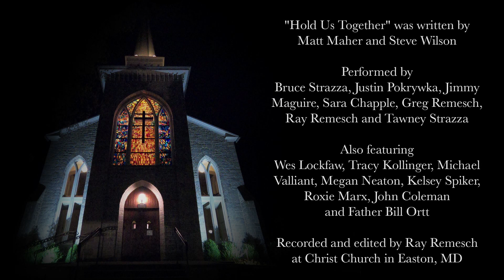Hold Us Together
These are trying times. We can't come together in one place to worship. There is uncertainty. There are questions. But God is with us. And God is Love. And Love will hold us together.